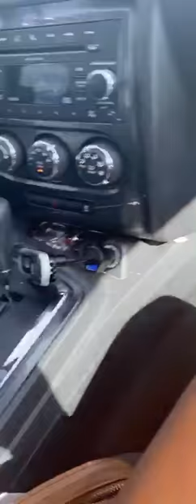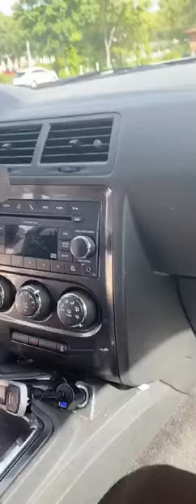Garnett G code Fisher Garnett G code Fisher SeStptSpefomnsmoeraebas 364P